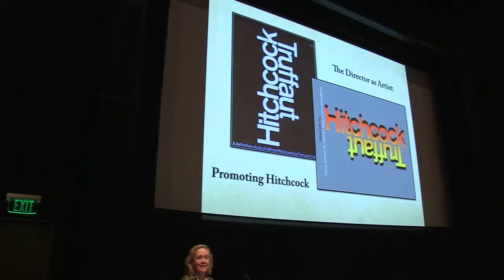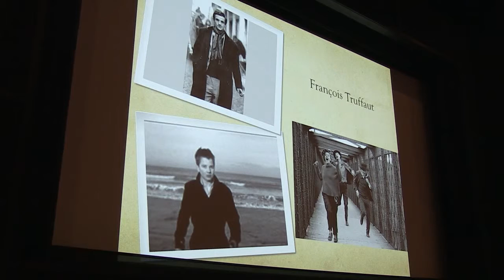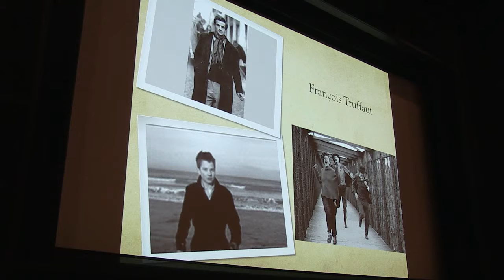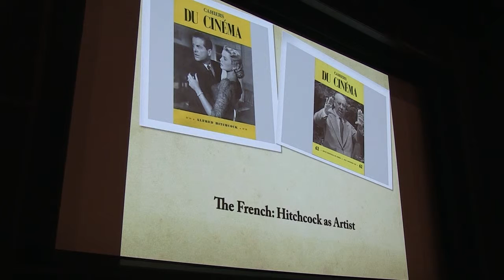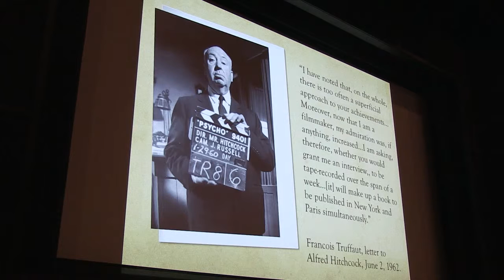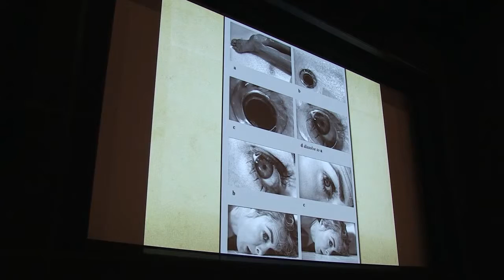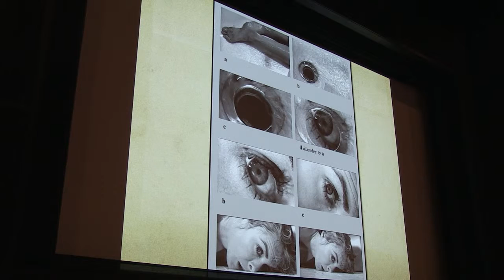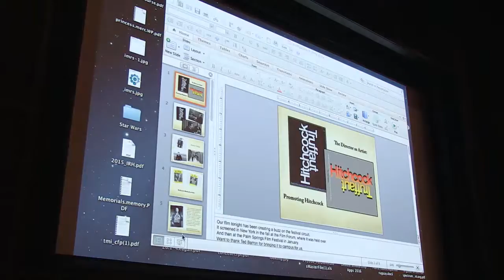HITCHCOCK/TRUFFAUT - Introduction by Susan Ohmer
HITCHCOCK/TRUFFAUT was screened at the Debartolo Performing Arts Center on Thursday, February 18, 2016 as part of the Nanovic Institute Film Series: Best of Recent European Cinema.

Introduced by Susan Ohmer, an associate professor in the Department of  Film, Television, and Theatre and the William T. Carey and Helen Kuhn Carey Chair in Modern Communication at the University of Notre Dame.